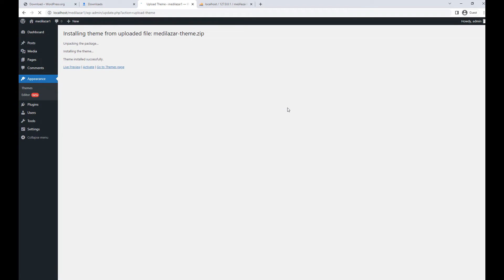Upload & Activate Medilazar Theme File | Create a Pharmacy Website in WP Localhost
This video guides the detail ways to "Upload & Activate Medilazar Theme in WordPress" using Medilazar WP Theme
On the Dashboard, tap on Appearance chooseThemes
Add new theme then click to Upload Theme. Locate Theme file on the computer
Please note that unzip Medilazar theme file (that downloaded from Envato)